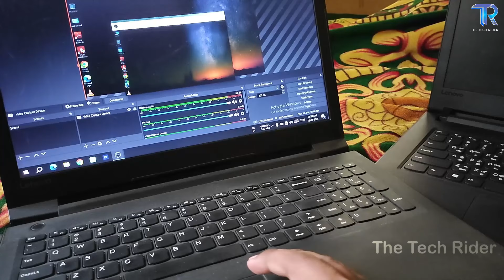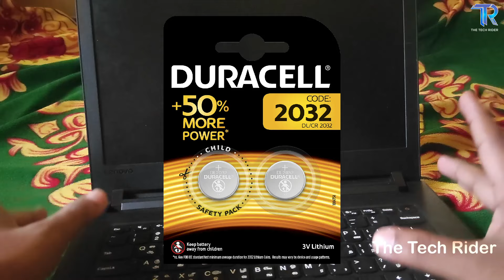How to Fix Laptop Turn On Black Screen Problem All Solutions in Tamil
Support me :
Gpay : berin55555@okaxis

Black Screen Problem Final ah Solve Pannitan.
Bios Program Panna Peragu Solve Aagidichu